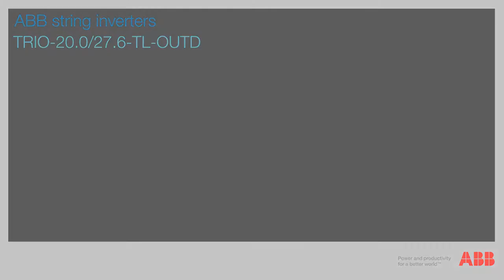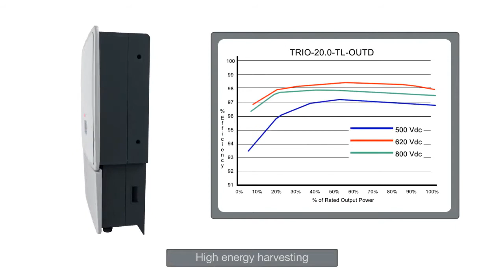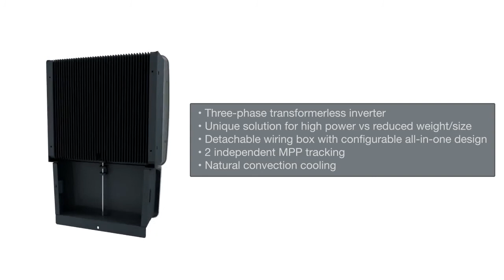ABB string inverters; TRIO 20 0 27 6 TL OUTD